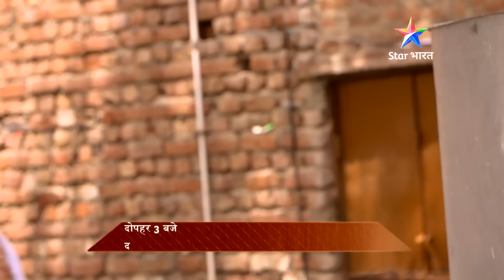Savdhaan India Fights Back | Khaufnaak Hatya: Patakhaon Mein Zinda Aadmi Ko Jala Diya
In this special Savdhaan India Fights Back:
Yeh hai ek khaufnaak aur hairan kar dene wala case jahan ek insaan ko zinda jala diya gya. Kaun tha woh shaks jisne itni darindaana harkat ki? Dekhiye Savdhaan India ka yeh episode aur janiye is bhayanak sachai ko.

Anchor: Sourabh Raaj Jain
Show Name: Savdhaan India Fights Back
City: Uttar Pradesh

About Star Bharat’s Savdhaan India:

"Savdhaan India" is a popular and intense crime anthology series running on Star Bharat, dramatizing real-life crime-based incidents. From murder to kidnapping, fraud, and social issues, it captures almost everything and the investigation processes behind putting wrongdoers behind bars. The program educates people about safety measures and precautions to be taken against unwanted elements in society. With an underscore of edge-of-the-seat storytelling coupled with powerful performances, "Savdhaan India" has continued being an audience favorite in search of an exciting story and a great lesson learnt.